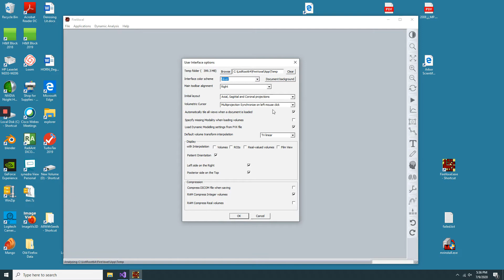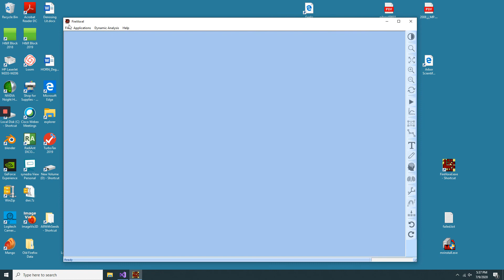FireVoxel User Interface customization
Demonstrates the new customizable Visual Styles and ability to change the default Document Background color.